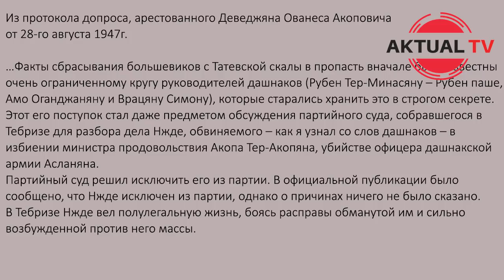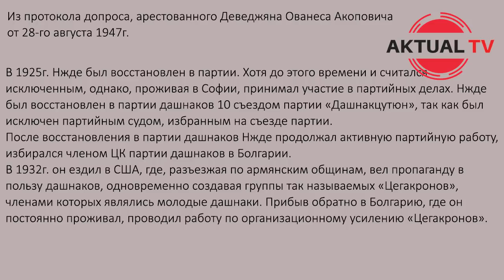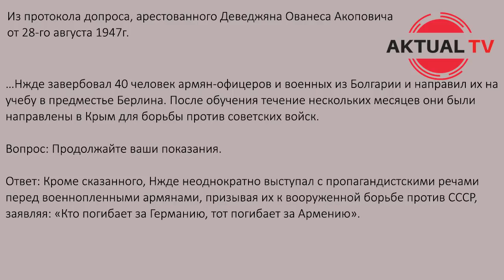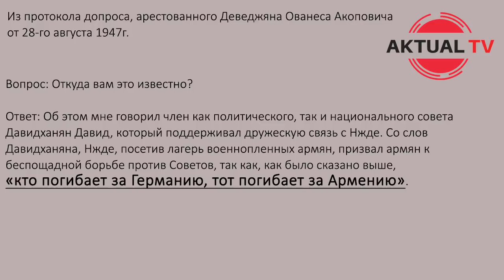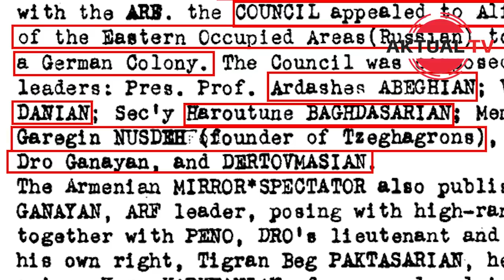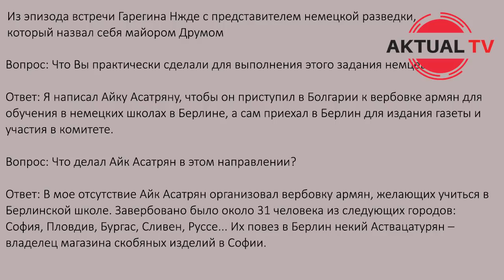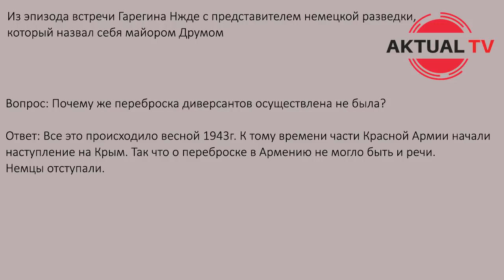Нжде: нацист и предатель – ЧАСТЬ II